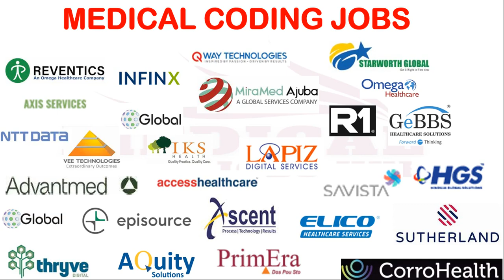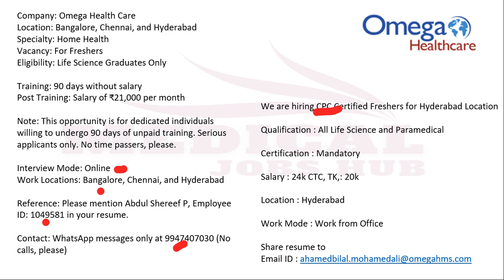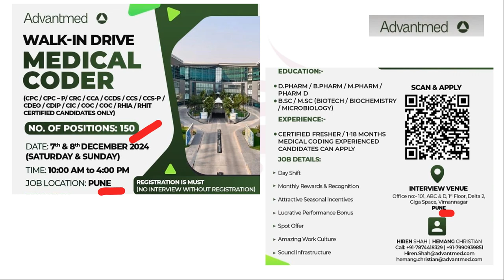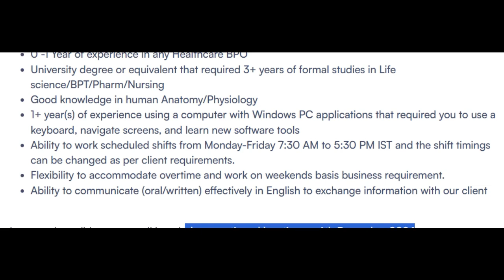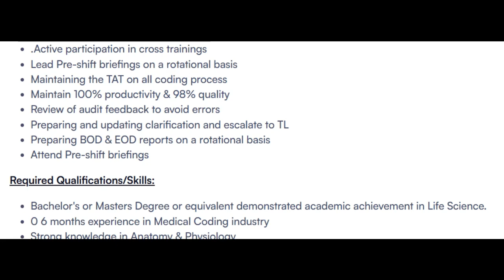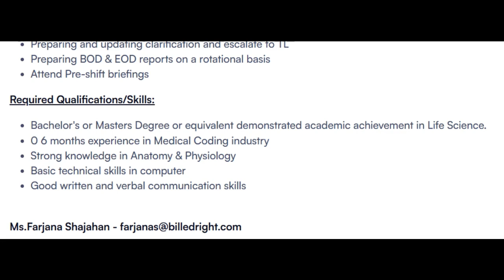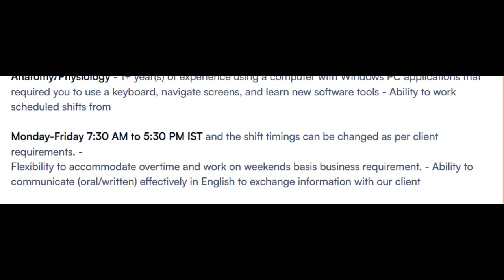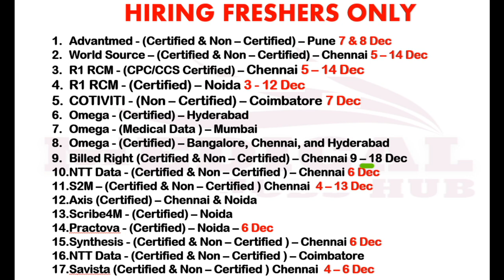17 MEDICAL CODING JOBS - FRESHERS ONLY !! WALK IN freshersjob